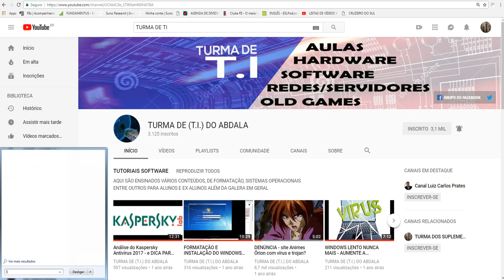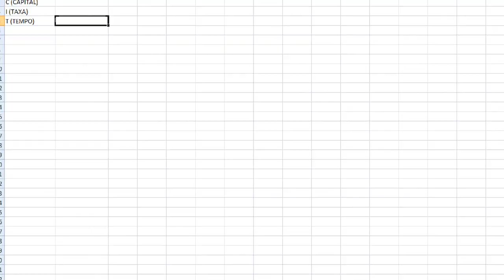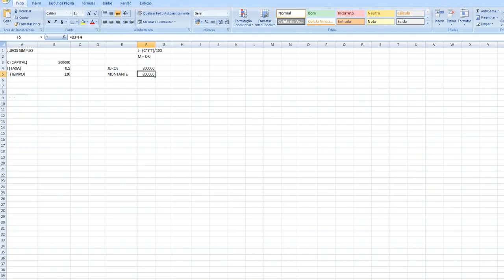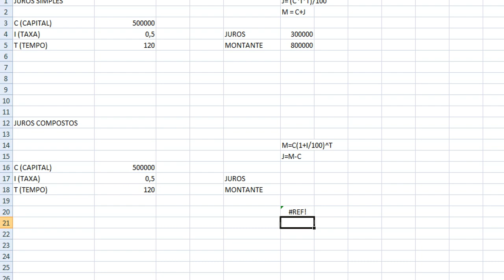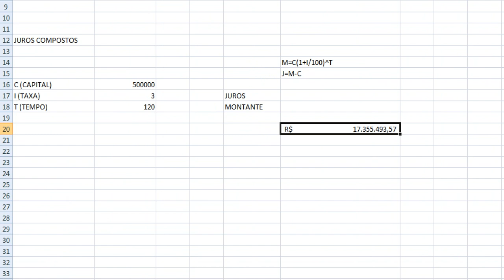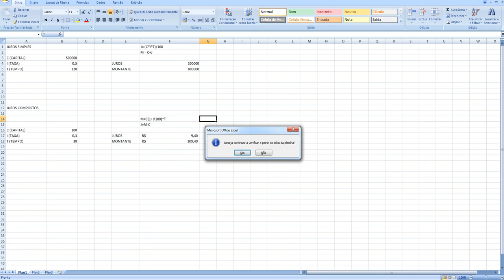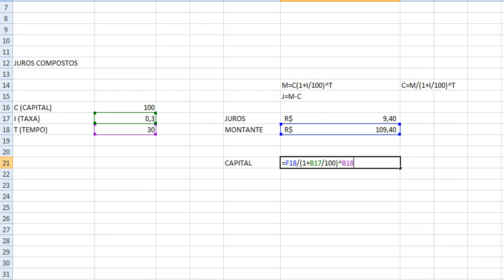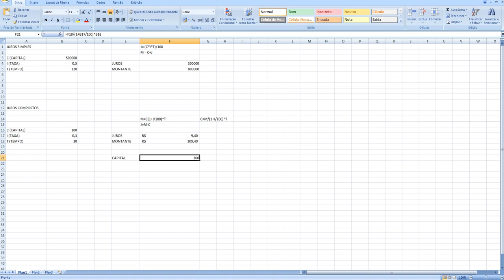JUROS SIMPLES E JUROS COMPOSTO NO EXCEL. - EXCEL PARA INVESTIDORES - 1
NESTE VÍDEO ENSINAMOS JUROS SIMPLES E JUROS COMPOSTO, DE UMA MANEIRA DIFERENTE, UTILIZANDO O MICROSOFT EXCEL, MAS SEM USAR A FUNÇÃO PRONTA E SIM ESCREVENDO A FÓRMULA E EXPLICANDO AOS ALUNOS.

EXCEL PARA MATEMÁTICA FINANCEIRA E INVESTIMENTOS.

ALOCAÇÃO DE ATIVOS:
CARTEIRA RICA - TESOURO DIRETO:
IMÓVEIS:
GRUPO DO CANAL NO FACEBOOK